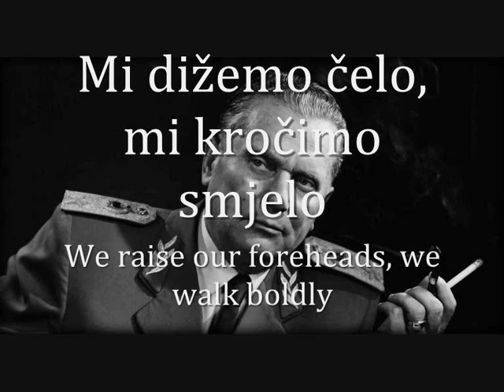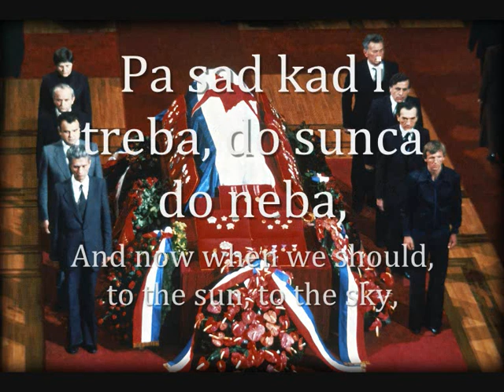"Uz Maršala Tita" - Yugoslav Patriotic Song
He was very based